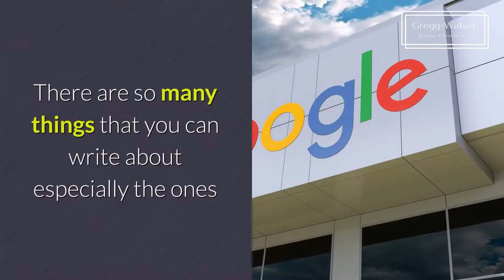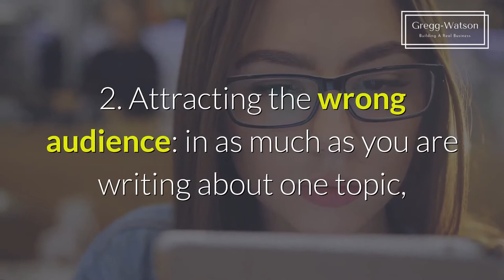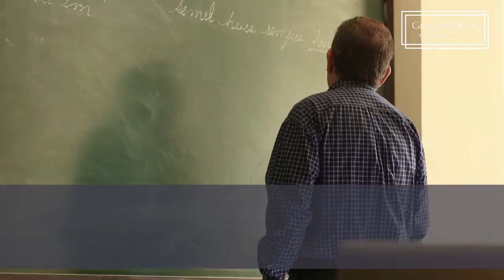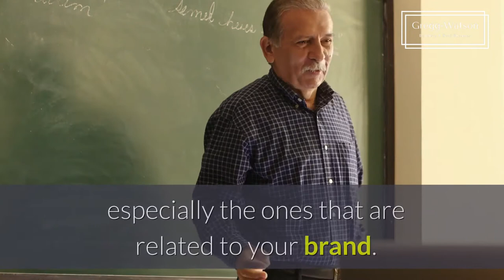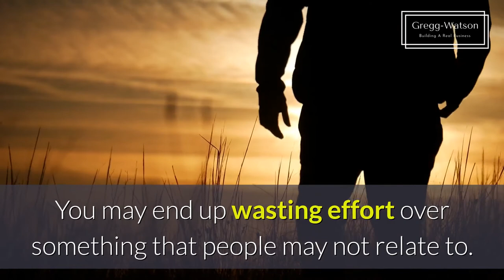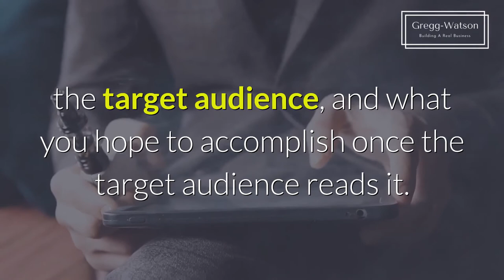Choosing blog topics without hurting SEO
Content for bloggers